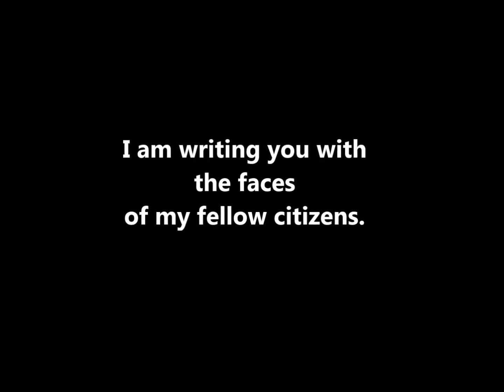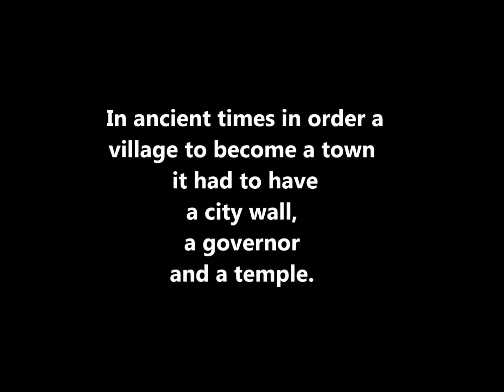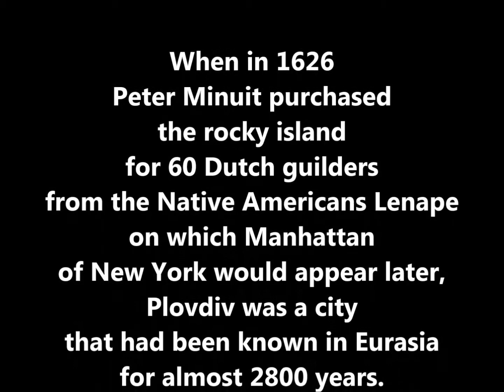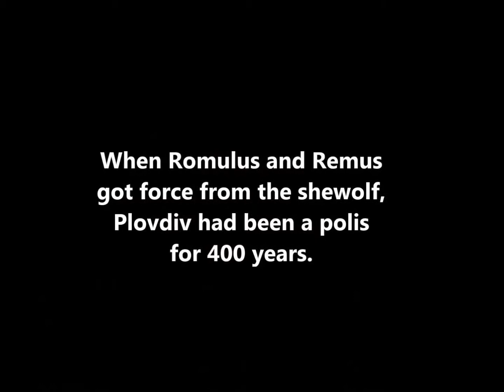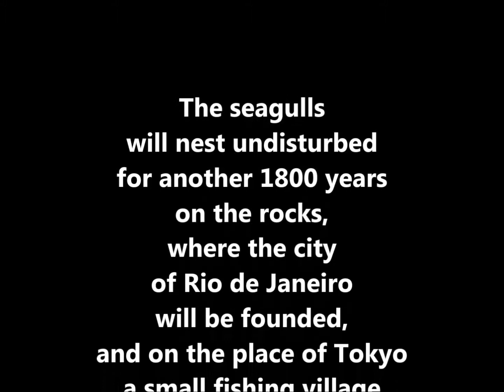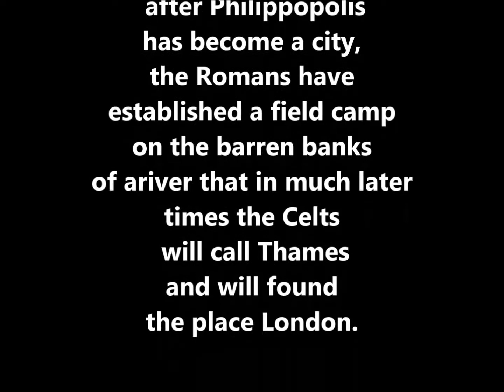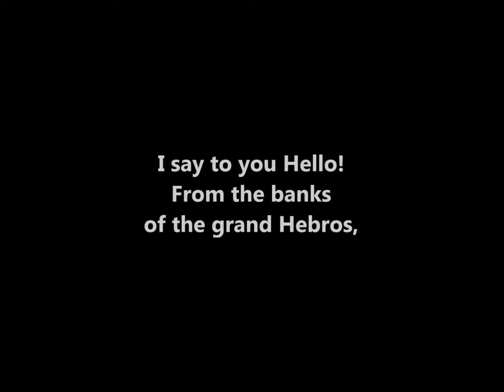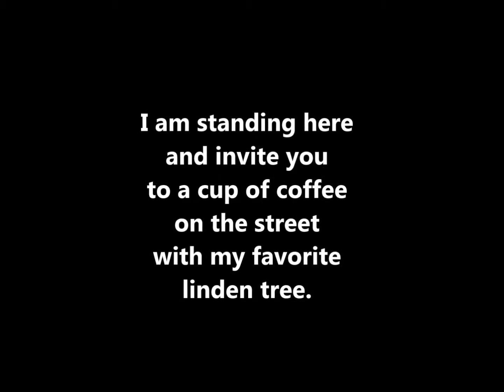My city of Plovdiv - Faces (english version)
The movie made with pictures of people from all ages and all social classes. Serene, playful and explicit gesture to the continent and to the world that many times acquire the misconception of who we are the Bulgarians, because ugly manifestations of marginalization with Bulgarian passports abroad.
The message of this part of the movie: "Here who we are. We are like you".
"Hello Europe! I am writing you from my favorite coffee from the bench by the river. I am writing you with the faces of my fellow citizens I am writing you from the granite fountain of Shniter, from the favorite street of Stoichkov ... We are the Europe."